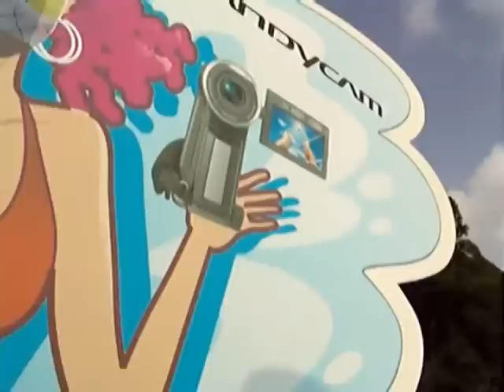Women's Beach Volleyball Event in Gold Coast, (edited as a Music Video)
Local Celebrities Raymond Lam and Bernice Liu showed up to uh, 'participate' (judge for yourself how much of a volleyball player each is - should they quit their acting day-jobs anytime soon?). August 27, 2005. Edited with Roxio Video Editor